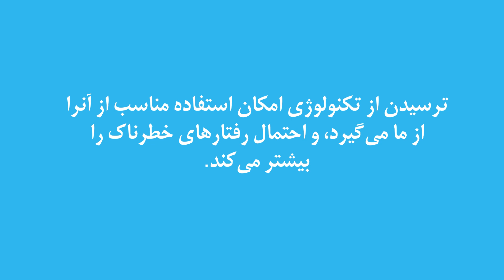آگاهی را جایگزین ترس کنید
در این ویدیوی کوتاه از توانا تک با راهکار‌های موثر ارتقای امنیت آشنا شوید.
«هراسان بودن وضعیت مناسبی نیست.»